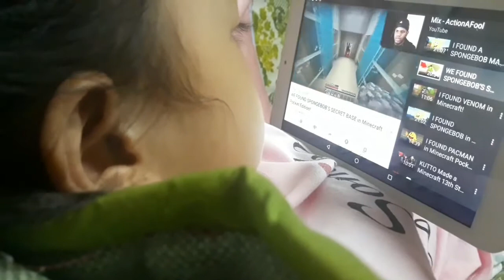KULITAN TIME | JV MANALOTO VLOG